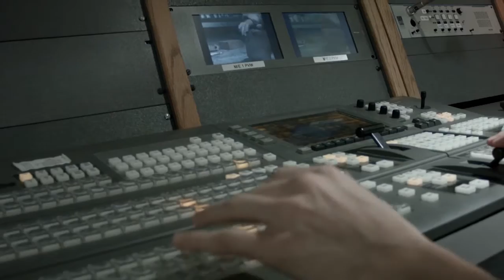UMmm It's Music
Frostee performs.
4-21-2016